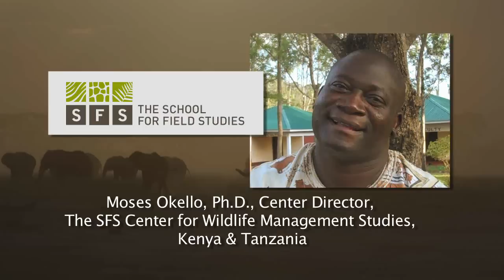Wildlife Management Studies in Kenya & Tanzania: The School for Field Studies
This video features Dr. Moses Okello, senior director of The SFS Center for Wildlife Management Studies in Kenya, at the Kilimanjaro Bush Camp, and in Tanzania, at Moyo Hill Camp. Dr. Okello discusses the highlights and benefits of studying with SFS in East Africa.

Information for the Wildlife Management Studies semester program in Kenya and Tanzania as well as the summer Community Wildlife Management programs in each country